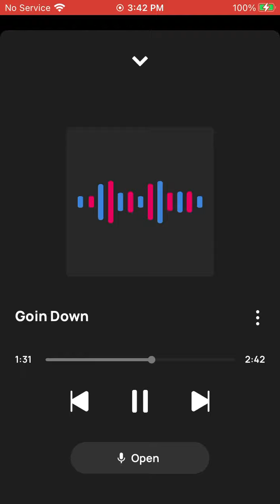GucciDexterChainz- Going Down (official audio)